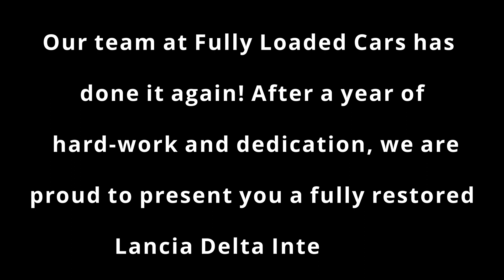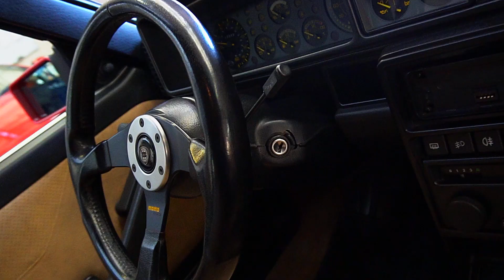Lancia Delta Integrale Fully Loaded Cars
Fully Loaded Cars - Building Dreams.

Fullyloaded Cars (London) Ltd specialise in all aspects of vehicle customization and vehicle body repairs. Arranging from custom vehicle builds, full resprays and accident repair services.

Fully Loaded Cars have been operating for many years now and has a team of people with over 20 years of experience in the car industry.

We have a fully equipped workshop in the heart of London and a dedicated team of staff with years of experience. All your custom motoring needs under one roof - custom builds, bodywork, modifications and in car entertainment installations and also car restoration.